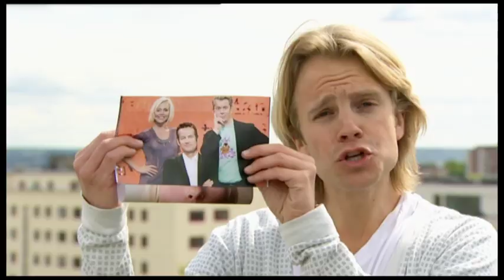Kyssesangen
I høst serverer Erik Solbakken humor for hele familien i det nye programmet "Krem Nasjonal" - på NRK Super kl. 18.30.